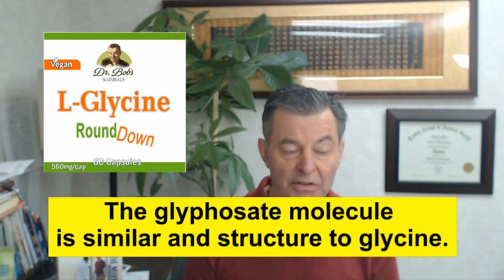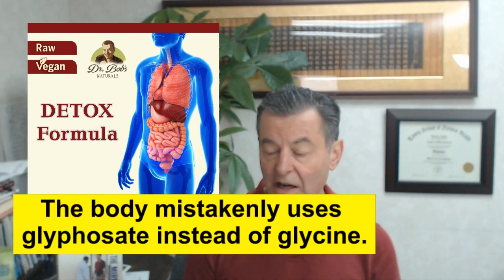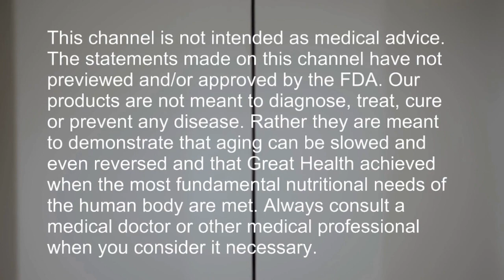Glycine Solution For Glyphosate